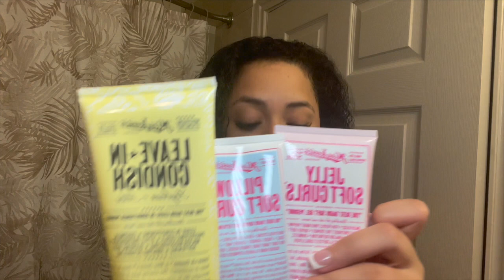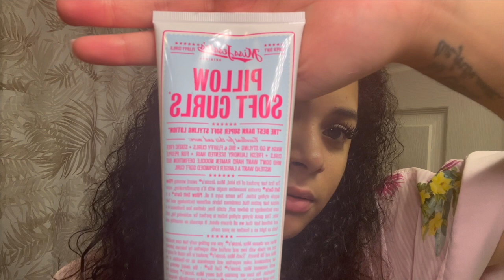MY HAIRCARE ROUTINE 2022 | WASH & GO PRODUCTS| REVIEW..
Hey friens! Hope you all enjoyed todays natural hair routine. I am currently on a journey of finding the best products to produce more defined curls without so many harsh chemicals.  I figured someone could benefit from the products I now use :) See yall on next weeks video!